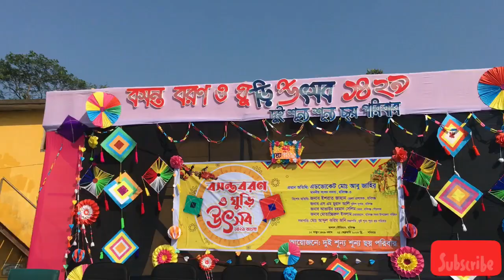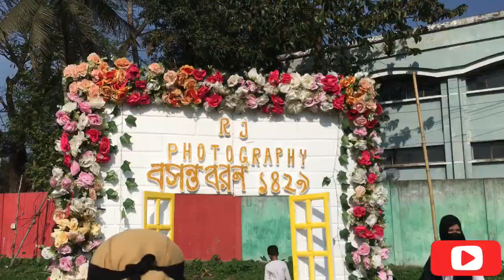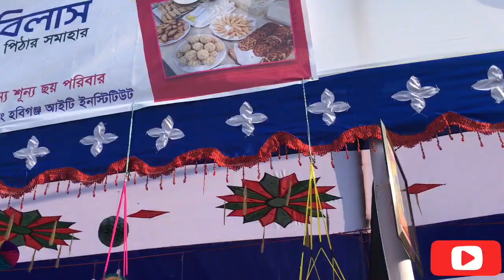বসন্ত বরন ও ঘুড়ি উৎসব হবিগঞ্জ ১৪২৯|| bosonto boron o guri utsob habiganj jalal stedioum